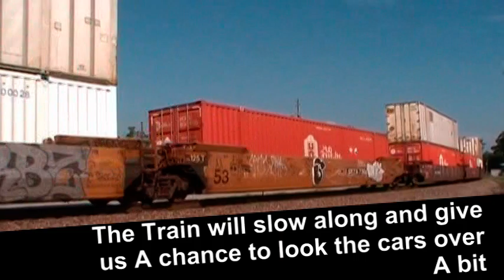NS 295 Intermodal, 7-15-10 Remake 2.mpg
A video remake of NS Intermodal, Train 295 passing through Jackson Georgia on 7-15-10.  Video made, as I look out the window on this cold, and snowy January 2011 day, and long for warmer days.